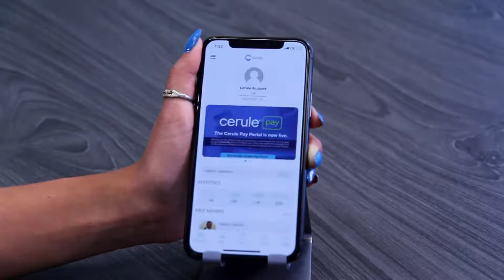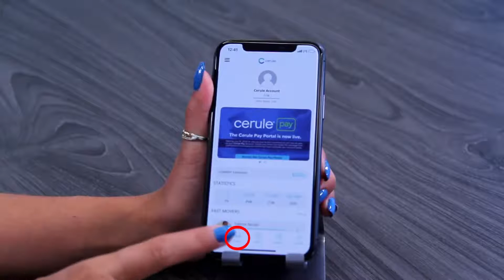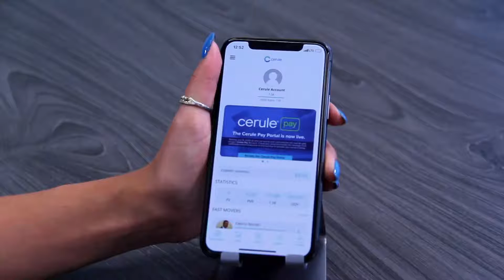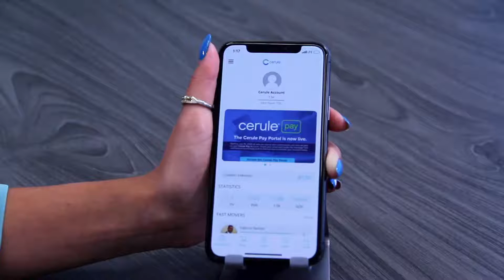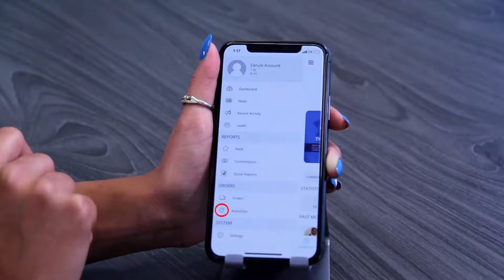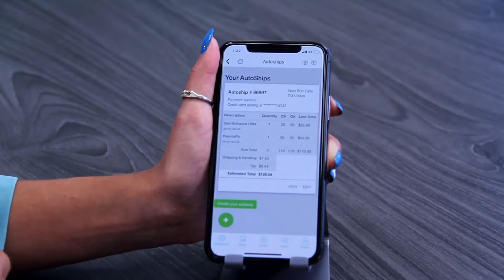CERULE Application - Guide d'utilisation HD